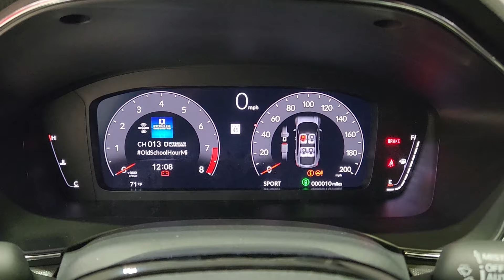2024 Acura Integra Type S CO Denver, Aurora, Centennial, Parker, Highlands Ranch, CO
New 2024 Acura Integra Type S available at Mile High Acura located in 2799 S. Havana St, Denver, CO, 80014 and servicing the Denver, Aurora, Centennial, Parker, Highlands Ranch, CO area.